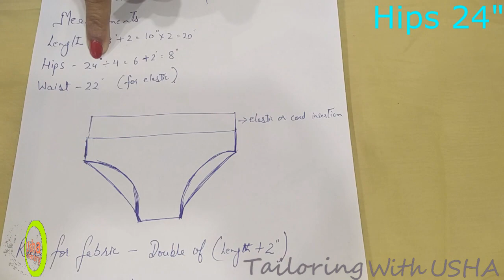V Shape Underwear Cutting & Stitching/ Basic Tailoring Tutorial (Underwear Type 3)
Learn the simplest way of cutting and stitching of V shape underwear in easy and professional way with "Tailoring With Usha". Full video on how to do cutting and stitching to make a Basic V shape underwear in easy and professional way.